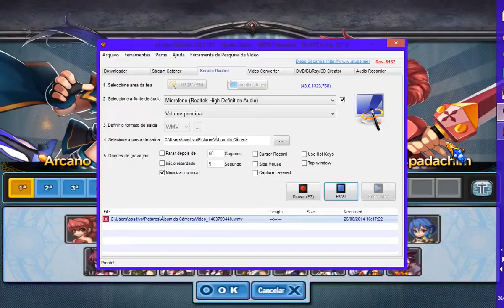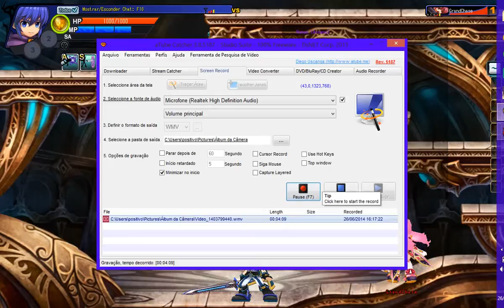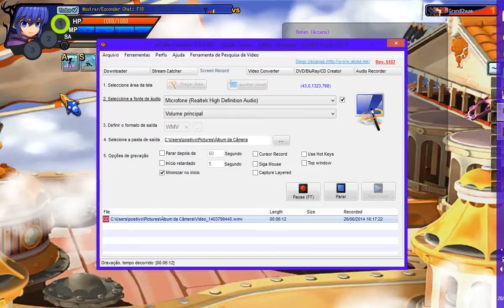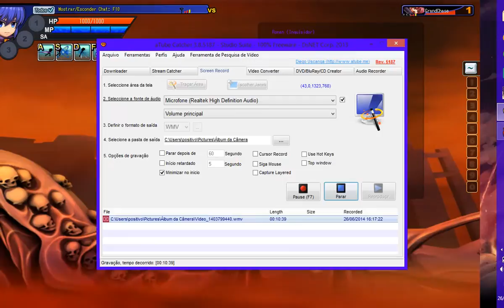skiills de chaces da renovação do ronam